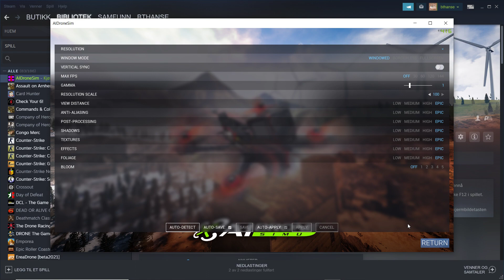AI Drone Simulator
A quick test to see how it works. It is installed on a USB HD, so it makes loading time long. Good framerate. Laptop Strix 1070 8 GB RAM. Unreal Engine 4 engine